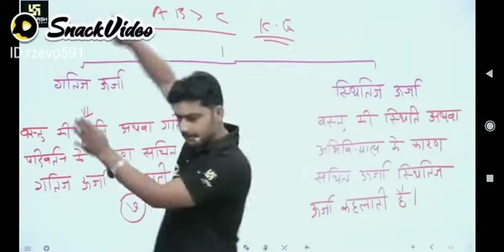science by suresh sir || utkarsh classes jodhpur